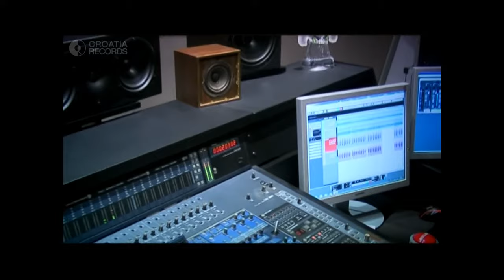ARSEN DEDIĆ & MIŠO KOVAČ - MI SMO LIŠĆE S ISTE GRANE (OFFICIAL VIDEO)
ARSEN DEDIĆ & MIŠO KOVAČ - MI SMO LIŠĆE S ISTE GRANE
Album: Rane Godine: Kronologija (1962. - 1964.)

Glazba: Arsen Dedić
Tekst: Arsen Dedić
Aranžman: Arsen Dedić